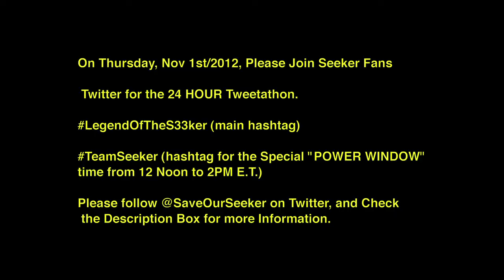legend of the Seeker Tweetathon Birthday Promo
Come Celebrate the 'Legend of the Seeker' Birthday with a NEW 24 HOUR Tweetathon on Twitter, on Thursday, November 1st/2012. :)

 This is a 24 HOUR TWEETATHON around the WORLD,
including a 2-hour "POWER WINDOW" from 12Noon to 2PM ET.
(the Tweetathon begins as soon as November 1st starts in your country - at 12:00 AM,
and ends on 12:00 AM on November 2nd - but you can always tweet longer if you want to. :) )
 During the Special "POWER WINDOW" from 12Noon to 2PM Eastern Standard Time on Thursday, Nov. 1st/2012, the hashtag to tweet will be:

 During the other 22 hours of Thursday, November 1st, (outside of the "Power Window" time) the hashtag to tweet will be:
(NOTE the 3's that are replacing the E's in S33Ker - this was changed in order to help this hashtag to trend)

(We've previously trended LegendOfTheSeeker, so twitter won't let it trend again)

 Three people that participate in the Tweetathon will win a 'Toasted Toad' plush magnet.:)
(Winners will be chosen at random)

Please remember to include information about wanting more "Legend of the Seeker" inside your tweets :)